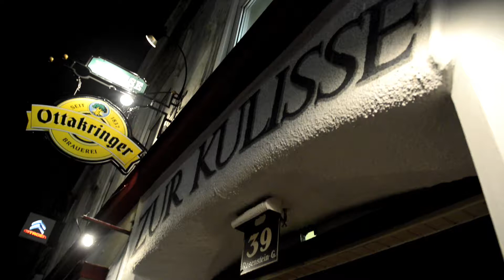Andreas Ferner - Trailer 3 "Schule, OIDA!"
Ein kurzer Trailer zu "Schule, OIDA!". Das neue Kabarettprogramm von und mit Andreas Ferner (Gewinner des "Großen NÖ Kabarett- und Comedypreises 2010").

Pressetext "SCHULE, OIDA!":

Lehrer sein ist ein Traum -- bis man diesen selber lebt.

Hohe Alkoholikerrate, Mobbing, schlechtes Abschneiden bei Sexualumfragen - und das mit nur 20 Wochen Urlaub im Jahr.

Andreas Ferner ist Lehrer. Leider.

Für einen Abend bricht der „Lehrer des Jahres 2012" das Konferenzgeheimnis und stellt sich heroisch der Generation i-blöd. Trotz Facebook, Smartphones und Killer-Apps meistert Andreas Ferner -- eisern den 10 Geboten des Lehrkörpers folgend - sein Pädagogen-Dasein zwischen Gangaufsicht, Elternsprechtagen und Pausenbrot...

Freuen Sie sich auf zwei kurzweilige Unterrichtseinheiten á 45 Minuten. Lernerfolg garantiert! Auch Lehrer sind willkommen.

Regie: Marion Dimali